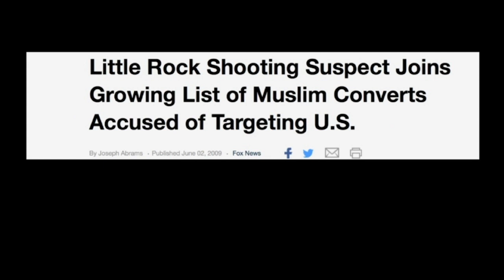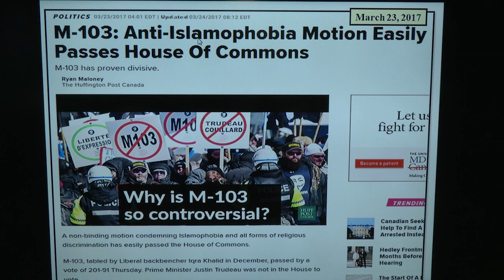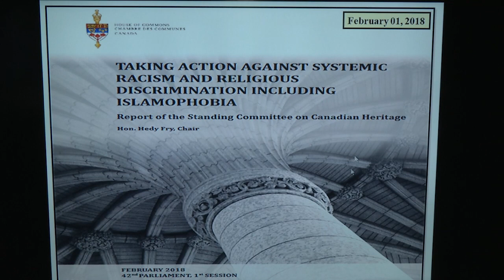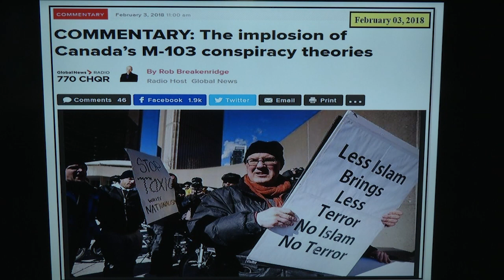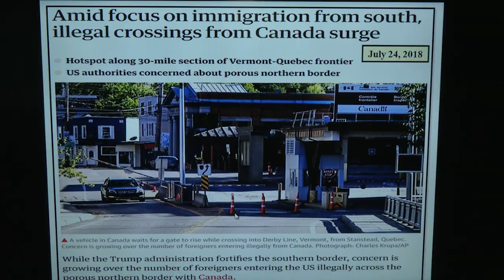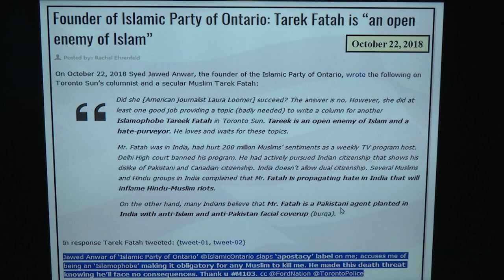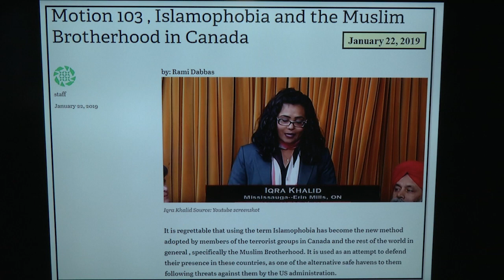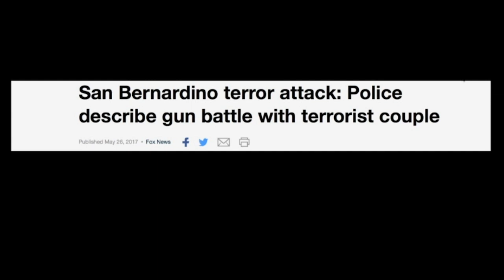How Canadian Border is a National Security Threat to America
Siegethemovie.com to watch 1 hour of Siege